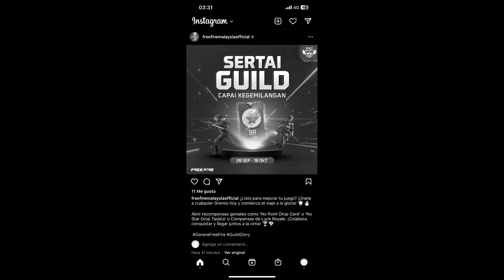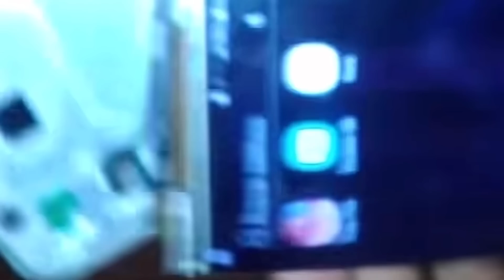EL NUEVO SISTEMA GRATIS DE BATALLA DE CLANES en FREE FIRE 👻 *emote bandera 2.0*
Nuevo emote bandera 2.0 que llego a free fire latam 😱